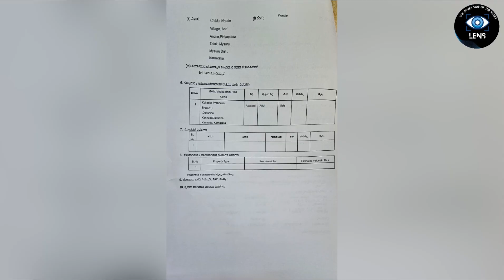ಕಲ್ಲಡ್ಕ ಪ್ರಭಾಕರ ಭಟ್ ವಿರುದ್ಧ ಎಫ್ ಐ ಆರ್, ಯಾವುದೇ ಕ್ಷಣದಲ್ಲೂ ಅರೆಸ್ಟ್! | Kalladka Prabhakar Bhat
ಮುಸ್ಲಿಂ ಮಹಿಳೆಯರ ಕುರಿತಾಗಿ‌ ಅವಹೇಳನಕಾರಿ ಭಾಷಣ ಮಾಡಿದ  ಕಲ್ಲಡ್ಕ ಪ್ರಭಾಕರ ಭಟ್ ವಿರುದ್ಧ ಎಫ್ ಐ ಆರ್ ದಾಖಲಾಗಿದೆ. ಸಾಮಾಜಿಕ ಹೋರಾಟಗಾರ್ತಿ ನಜ್ಮಾ‌ ನಝೀರ್ ಚಿಕ್ಕನೇರಳೆ ಕೊಟ್ಟ ದೂರಿನ ಆಧಾರದಲ್ಲಿ ಶ್ರೀರಂಗಪಟ್ಟಣ ಪೊಲೀಸ್ ಠಾಣೆಯಲ್ಲಿ ಎಫ್ ಐ ಆರ್ ದಾಖಲಾಗಿದೆ. ಕಲ್ಲಡ್ಕ ಪ್ರಭಾಕರ ಭಟ್ ಎಂಬ ಆರೋಪಿ ವಿರುದ್ದ ಜಾಮೀನು ರಹಿತ ಸೆಕ್ಷನ್ ಗಳಡಿಯಲ್ಲಿ ಎಫ್ಐಆರ್ ದಾಖಲಾಗಿದ್ದು, ಯಾವುದೇ ಕ್ಷಣದಲ್ಲಿ ಪೊಲೀಸರು ಬಂಧಿಸುವ ಸಾಧ್ಯತೆ ಇದೆ !

An FIR has been registered against Kalladka Prabhakar Bhatt for making derogatory remarks about Muslim women. An FIR has been registered at the Srirangapatna Police Station based on the complaint filed by social activist Najma Nazir Chikkaneele. An FIR has been registered against the accused Kalladka Prabhakar Bhat under the non-bailable section, and the police are likely to arrest him at any moment!